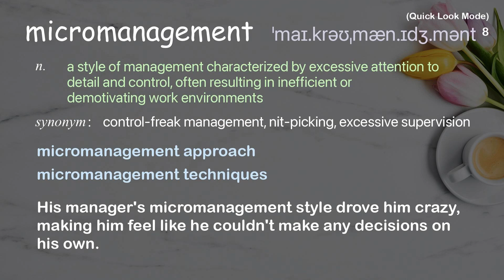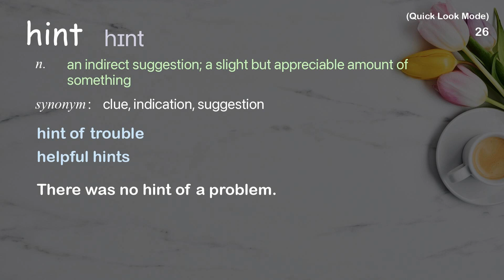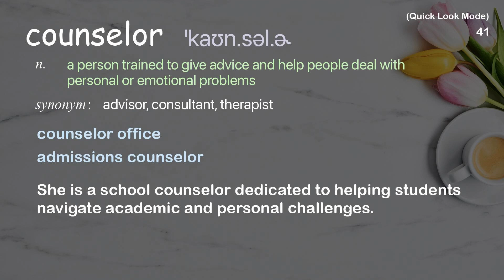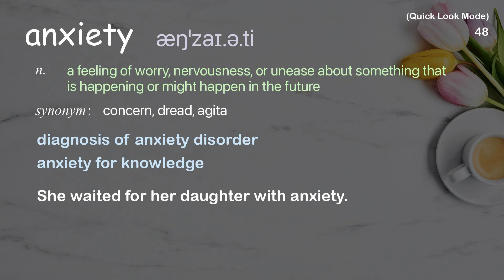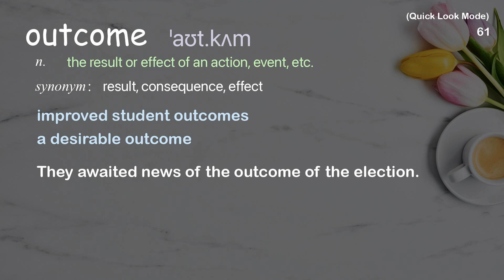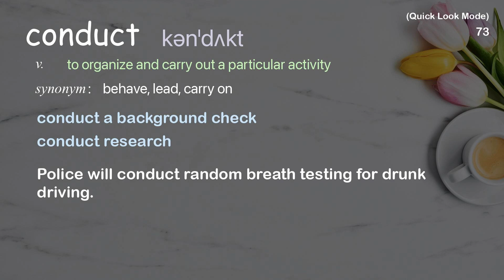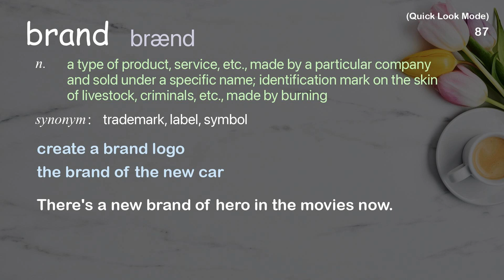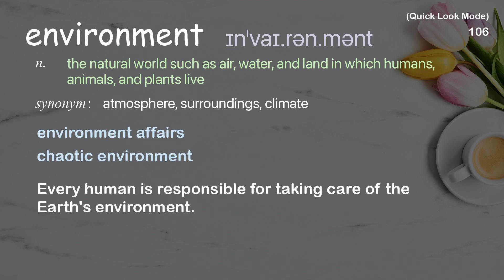108 Academic Words Quick Look Ref from "How to raise successful kids -- without over-parenting, TED"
■PLEASE NOTE

■Reference Source
Julie Lythcott-Haims: How to raise successful kids -- without over-parenting | TED Talk